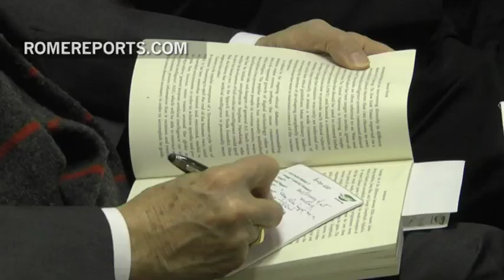Cardenal Pell sobre las finanzas del Vaticano: Hemos prometido transparencia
28 de marzo, 2017. “Nadie mejor que el Papa Francisco para promover estas reformas financieras”, dijo.